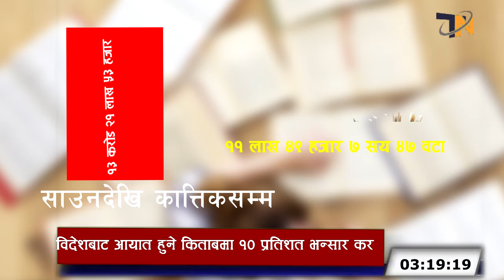Book import in Nepal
सरकारले किताबमा कर लगाएर १ करोड ४५ लाख ४३ हजार राजस्व संकलन गरेको छ।
भन्सार विभागले सार्वजनिक गरेको तथ्याङ्कअनुसार चालू आवको पहिलो चार महिनामा सो बराबरको राजस्व संकलन भएको देखिएकाे छ।